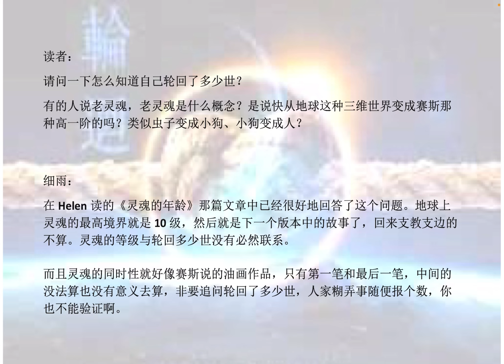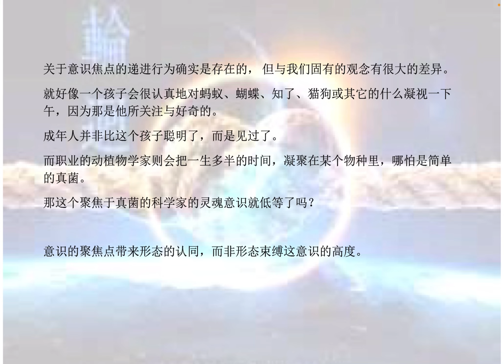怎么知道自己轮回了多少世？ 老灵魂是什么意思？能从虫子变成小狗吗？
关于意识焦点的递进行为确实是存在的， 但与我们固有的观念有很大的差异。
就好像一个孩子会很认真地对蚂蚁、蝴蝶、知了、猫狗或其它的什么凝视一下午，因为那是他所关注与好奇的。
意识的聚焦点带来形态的认同，而非形态束缚这意识的高度。